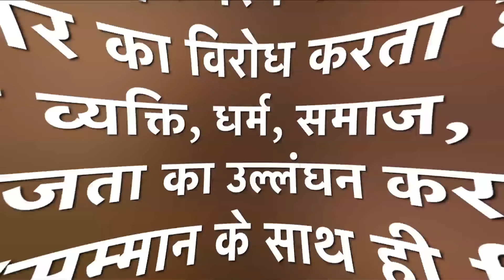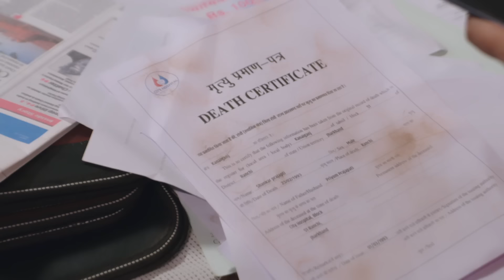Tose Nainaa Milaai Ke | 13 November 2023 | Full Episode 64 | Dangal TV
Tose Nainaa Milaai ke | 13 November 2023 | Full Episode 64 | तोसेनैना मिलाईके | Dangal TV

You can watch the Dangal TV channel :
Fastway Channel No: 15
Digena Channel No: 117
Zing Channel No: 119
Tata Play: 177
Sun Channel No : 328